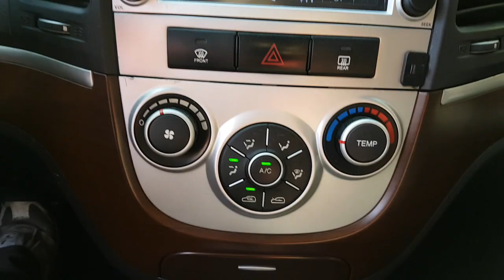2008 SANTAFE 8U263209